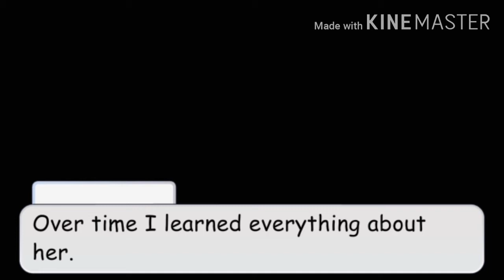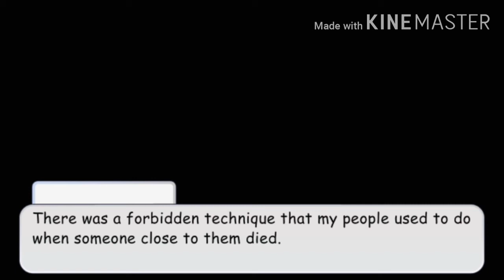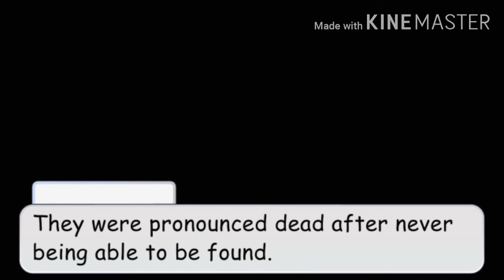A life for another|| Gcmm|| Gacha club